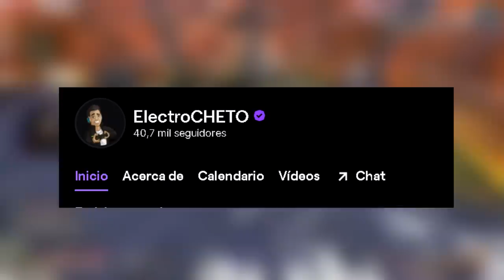7 ERRORES QUE NO QUE TE DEJAN MEJORAR COMO JUGADOR EN APEX -CONSOLA/PC/SWITCH/MOBILE ELECTROCHETO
INSTAGRAM DE MI EDITOR